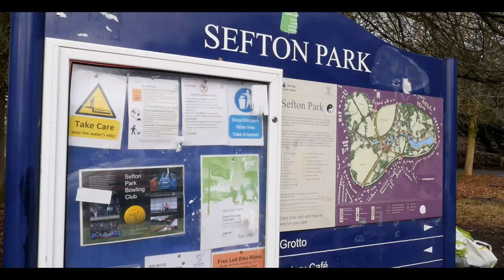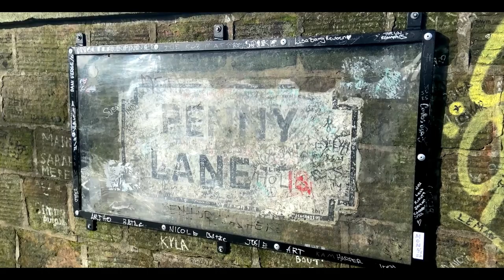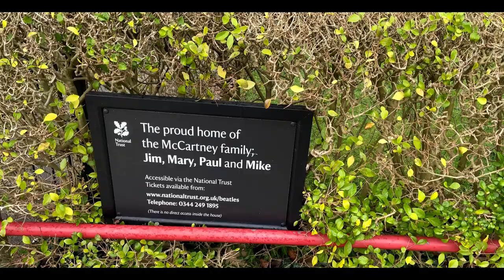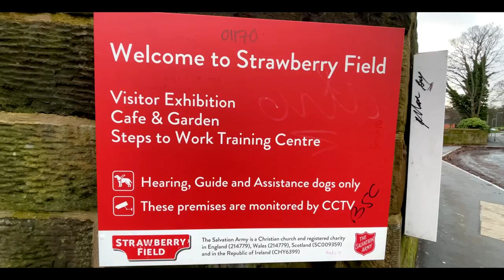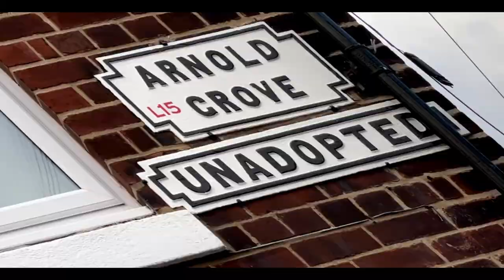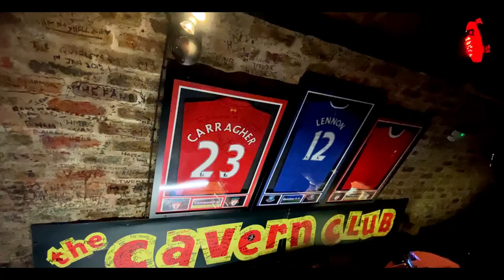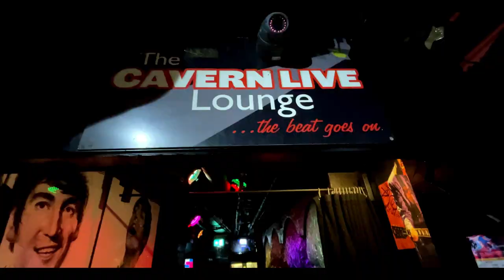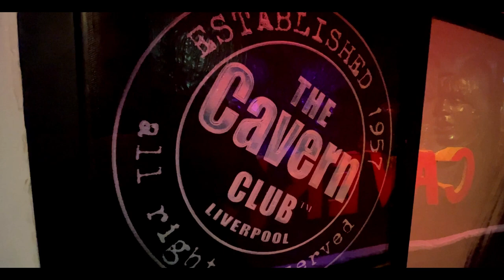Beatles Liverpool Tour: An Ultimate Tour of Iconic Locations [Vlog]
Welcome to this Beatles Liverpool Tour, the ultimate guide to Liverpool locations connected to the band.

Liverpool is the city of The Beatles, and in this Beatles Locations In Liverpool tour vlog, we take you to many of the locations in and around the city associated with the band.

Prepare to embark on a mesmerizing journey through the heart and soul of Liverpool, a city forever entwined with the timeless melodies of The Beatles. Join us in this Beatles Liverpool Tour video as we step into the very footsteps of John, Paul, George, and Ringo, uncovering the legendary locations that shaped the soundtrack of a generation.

Sgt. Pepper's Magical Inspiration
We kick things off at the bandstand that inspired the iconic "Sgt. Pepper's Lonely Hearts Club Band." Imagine the psychedelic swirl of colors and sounds that ignited the creative spark for one of the greatest albums in music history.

Childhood Homes
We take you on an emotional journey to the humble beginnings of The Beatles. Visit the childhood homes of John Lennon, Paul McCartney, George Harrison, and Ringo Starr. It's where dreams were born, and the harmonious seeds of their future stardom were planted.

All Aboard the Penny Lane Bus
Hop on the Penny Lane bus as we explore the very streets immortalized in the eponymous song. Discover the barber shops, the fire station, and the roundabout that inspired the lyrical tapestry of McCartney's masterpiece.

Let your imagination run wild as we wander through the gates of Strawberry Field. It's a place where "nothing is real" and where John Lennon's childhood memories merged with his lyrical genius to create a hauntingly beautiful song.

The Birthplace of Legends
We'll take you to the exact spot where John Lennon and Paul McCartney first crossed paths, igniting a musical partnership that would change the world. Feel the energy of destiny as you stand where these two legends' paths first converged.

Eleanor Rigby's Resting Place
Pay your respects at the gravestone of the real Eleanor Rigby. Explore the story behind the name that became synonymous with The Beatles' poignant ballad, and learn how this mysterious character came to life.

The Legendary Cavern Club
Finally, we conclude our Beatles Liverpool Tour at the world-famous Cavern Club. Step into the hallowed halls where The Beatles honed their craft and where Beatlemania was born. The electric atmosphere and the timeless rock 'n' roll vibes are waiting to transport you back in time.

Get ready to relive the magic, the music, and the memories that made The Beatles a global phenomenon. Join us on this unforgettable journey through the heart of Liverpool, where every corner tells a story and every note holds a piece of history. This is a tour no Beatles fan should miss!

As always, we give the What 3 Words and postcode for each location.

If you haven't already seen our previous Liverpool city vlog which includes even more Beatles facts, check it out here,

We hope you enjoy this tour.

⭐ EQUIPMENT & SOFTWARE WE USE:

Cameras: Panasonic Lumix GH4, iPhone 11, GoPro Hero 4
Lenses: Samyang F2 12mm,
Microphones: Rode VideoMic Go, Zoom H4N Pro
Tripod: K&F Concept
Video Editing Software: Vegas Pro 18
Sound Editing Software: Vegas Pro 18, Sound Forge 14

⭐ SERVICES WE USE:
Theme Tune: "Brian At The Seaside" by Daniel Lloyd